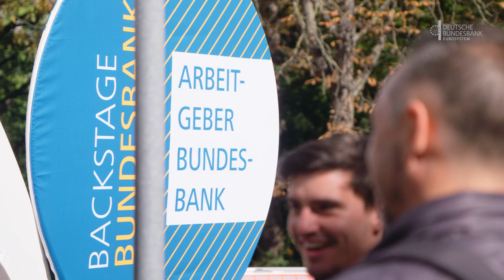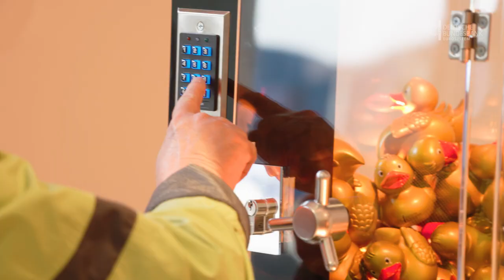Backstage Bundesbank: Schön war es mit Euch!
Trotz regnerischem Herbstwetter kamen viele Menschen auf das Gelände der Bundesbank in der Frankfurter Innenstadt, als diese am Wochenende vom 17. bis 18. September ihre Türen öffnete. Unter dem Motto „Backstage Bundesbank“ konnten die Besucherinnen und Besucher unter anderem eine Rallye durch die Hauptverwaltung Frankfurt absolvieren, einen Goldbarren hochheben, verschiedenen Themenvorträgen folgen und Bundesbankpräsident Joachim Nagel kennenlernen.

Besuchen Sie uns auch auf anderen Plattformen und schreiben uns bei Fragen:

Adresse:
Deutsche Bundesbank

Wilhelm-Epstein-Straße 14
60431 Frankfurt am Main